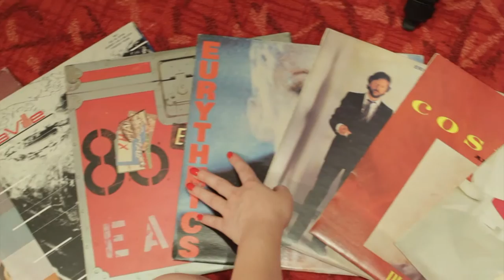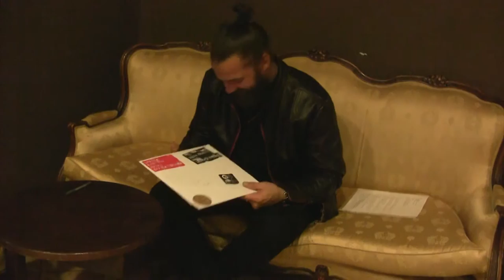TRAILER Viniliada: življenje gramofonskih plošč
Documentary trailer (master's thesis). Author: Maja Šetinc.